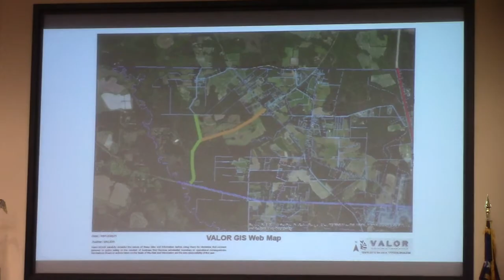6.a. Abandonment of a portion of Salem Church Rd (CR #68) and Wells Road @ LCC Regular - 2021-10-12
6.a. Abandonment of a portion of Salem Church Road (CR #68) and Wells Road (CR # 68 & CR #69)
They denied the abandonment. The roads remain open.